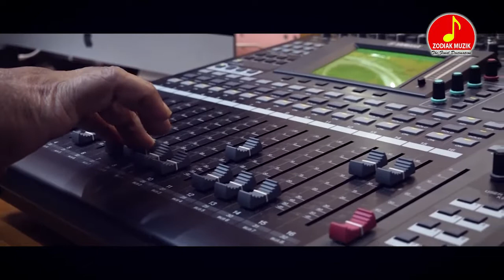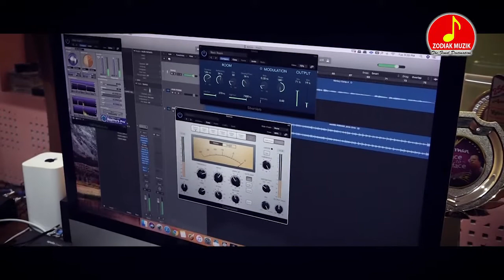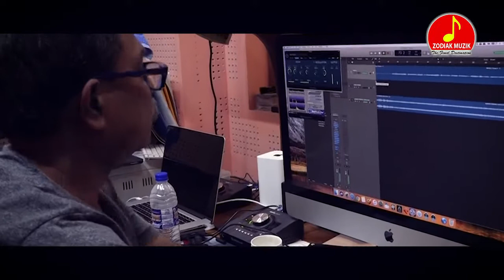DUI PROHOR II SRABONER DHARAR MOTO II AYANTIKA II RUPA II STUDIO OHD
SINGER : AYANTIKA CHAKRABORTY